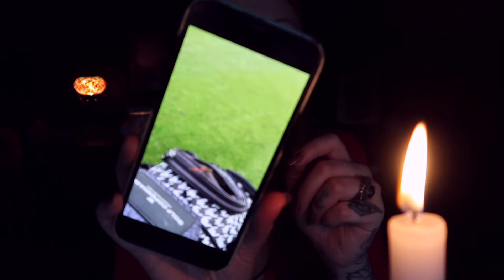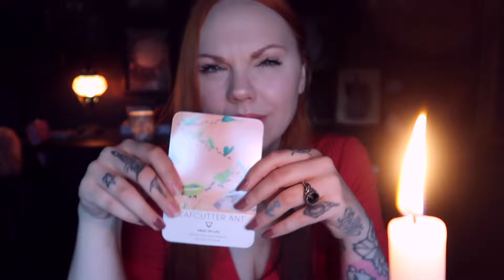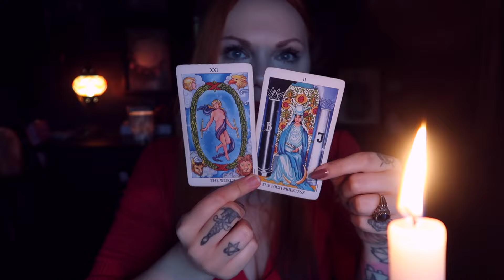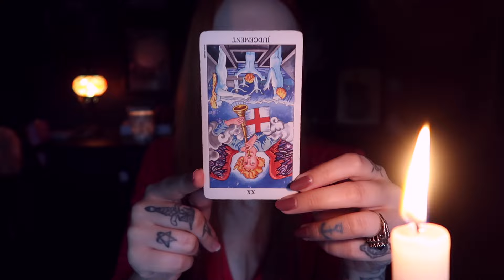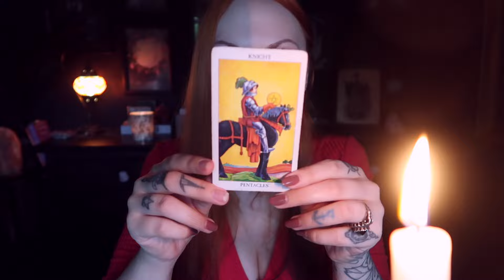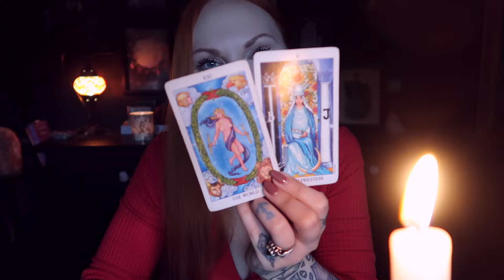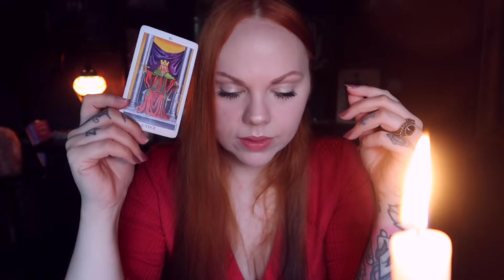Daily Message SO MUCH LUCK 😍 Good Fortune, Happiness & Good Luck 🍀 21 AUG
🌙 SandraAngelina
🔮SandraAngelinaTarot

My photography

Leo Rising 🔥
Scorpio Moon 🦂